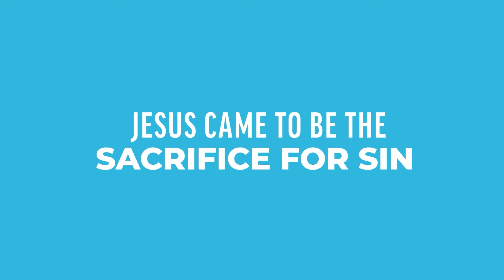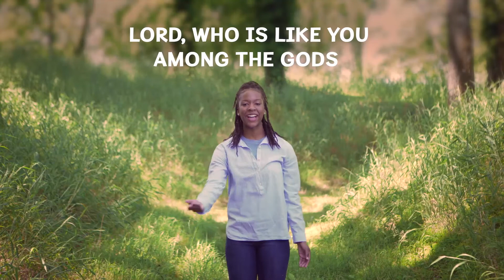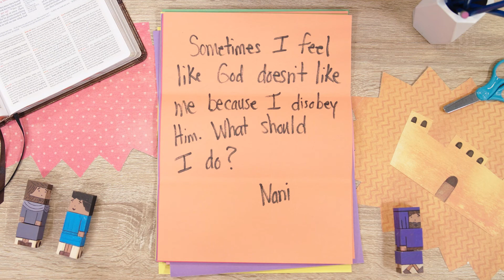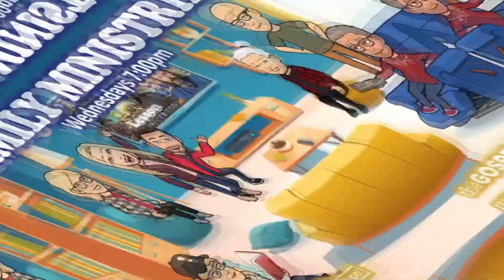Tilling the Soil | Episode 32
Tilling the Soil is a Bible study with the family at heart. It's goal is to spread the seeds of the Gospel to all who have ears to listen. Please join us each week as we progress through the Bible and try to build a deeper understanding of God's Word.

Bible verse song, Bible story video, and Questions from Kids video are all property of The Gospel Project for Kids a division  of LifeWay and are being used for non-profit educational purposes only.